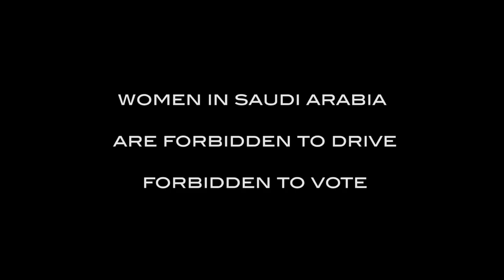Saudi Women Athletes: Shaking Up The Kingdom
Minky Worden Director of Global Initiatives, Human Rights Watch
Raha Moharrak Adventurer
Gianna Toboni Correspondent and Producer, VICE, HBO